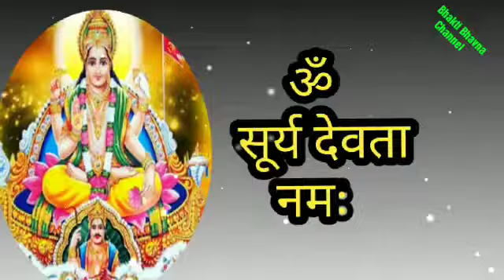आज सावन का बड़ा सोमवार करे सिर्फ शिवलिंग के पास एक काम । 100% होगी पुत्र धन प्राप्ति । sawan somvar